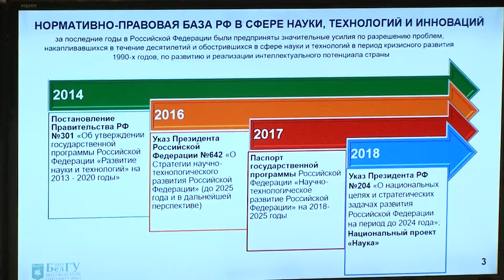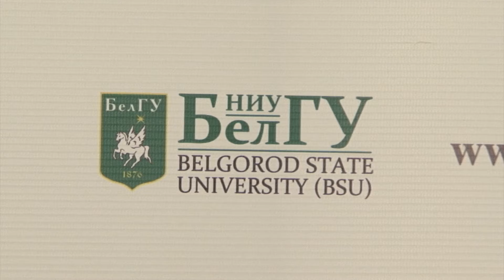В БелГУ определены новые направления в обучении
Сформировать программу научно-технологического развития на пять лет, чтобы стать ведущим вузом страны. Это задача стратегической сессии Белгородского национального исследовательского университета. Эксперты и педагоги, представители бизнеса и власти, руководство вуза и молодые ученые консолидировали усилия, чтобы определить шаги к цели. Подробности в сюжете «Мира Белогорья».